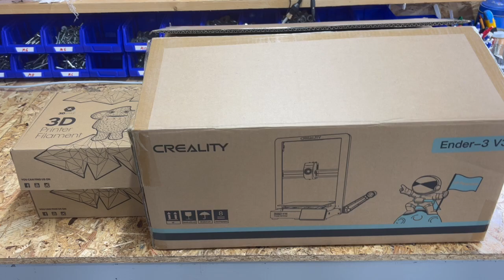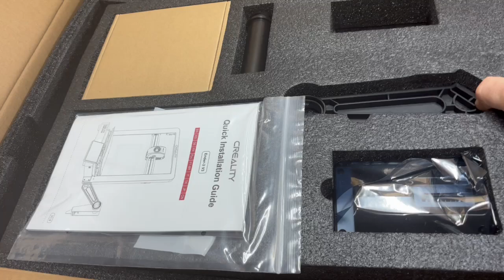Vettem egy Creality ender-3 v3 nyomtatót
Rövid videó a csomagról.